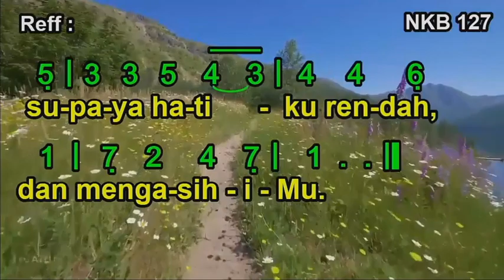NKB 127 - YA TUHAN, 'KAULAH PENEBUS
Terejmahan: Tim Nyanyian GKI